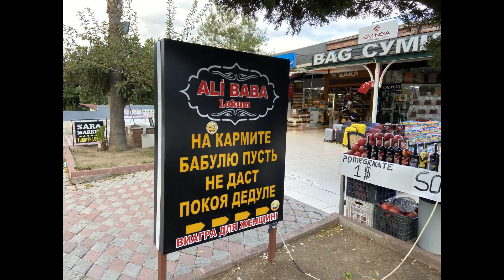Турция 2020, Кемер, прогулка по городу, пляжи, вид с дрона / Turkey, Kemer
В этом видео мы показываем город Кемер, набережную, пляжи, рынок. Летаем дроном. Делимся своими впечатлениями.